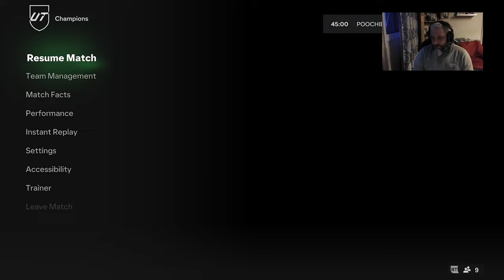Fc24 Trinity Rodman Beast Today!!👍👍